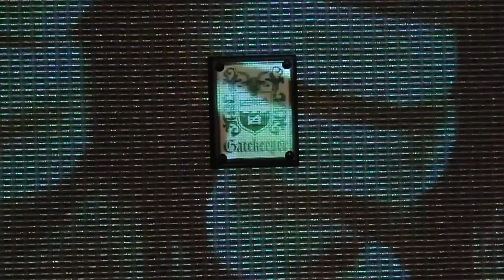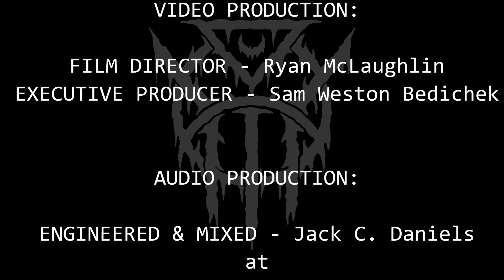THIS IS ME BREATHING - BLVCKLIST (OFFICIAL MUSIC VIDEO)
THIS IS ME BREATHING - BLVCKLIST

Single: Blvcklist
Released: 2023
Genre: Deathcore, Slam
Location: Saint Louis, MO, USA

Line-up:
Paul Oster - Vocals
Jace FitzGibbon - Guitar
Collin Thomas - Guitar
Nick Kostielney - Bass
Zach Moore - Drums

Credits:
Writing: Nick Kostielney, Paul Oster, Zach Moore, Jack Daniels.
Mixing: Jack Daniels (@jackcurtisdaniels )
Mastering: John Douglass (@johnddouglass )
Video: @walkflow_